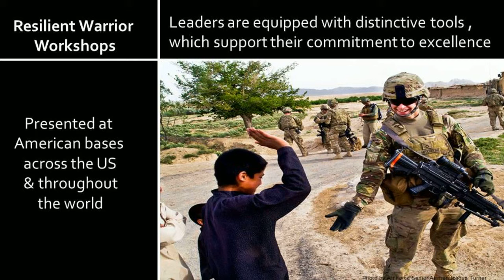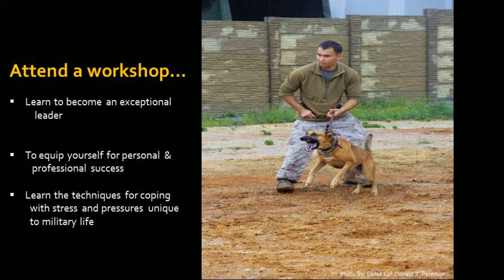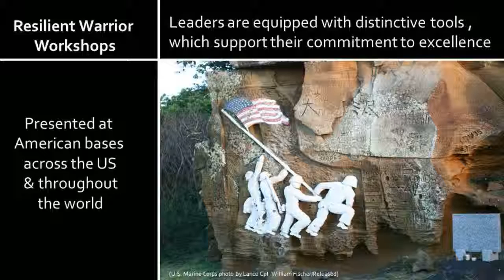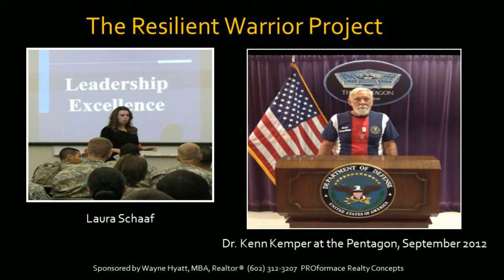Soldier Well Being Workshop Equipping Leaders For Success in Life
Soldier Well Being Workshop Equipping Leaders For Success in Life. Equipping Leaders in the Military for Success is just one subject covered in training. Below are recent comments from students.

• Very motivating instructor
• Make it longer, great training!
• One of the best trainings in the Army I've been a part of.
• Mrs. Laura was very good & knowledgeable & sincere, kind, genuine.  Thank you.
• This was fun, great use of time.
• Very fun day, good break from stress.
• She has compassion and empathy with us as soldiers.  Keep Laura, she's an amazing presenter.
• (Soldier spouse) It was interesting to see the perspective of the guys.  I would be interested in a spouse's version of this great workshop.
• Very moving
• Great course
• An inspiration to me as a leader and a person